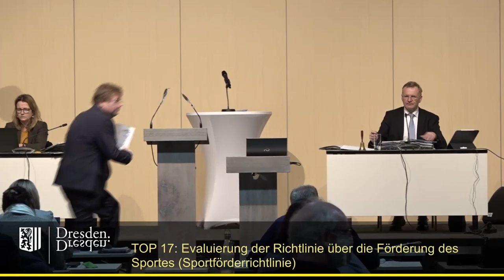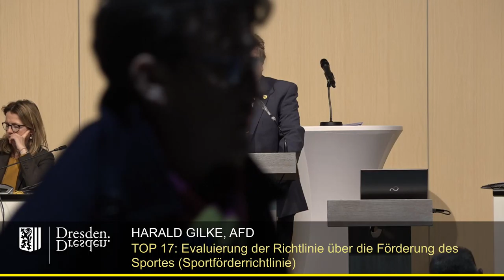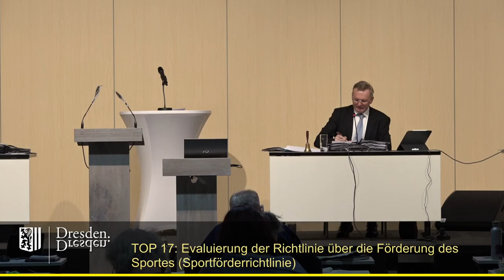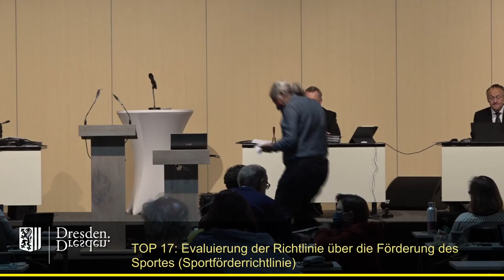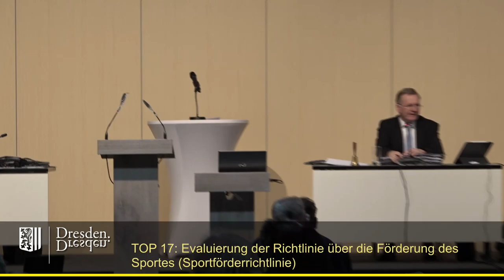staDDrat am 26 November 2020 - Evaluierung der Sportförderrichtlinie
Evaluierung der Richtlinie der Landeshauptstadt Dresden über die Förderung des Sportes (Sportförderrichtlinie)